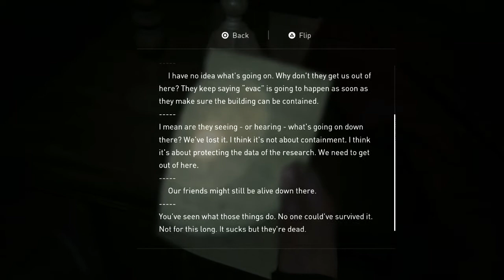Last of us Part 2 Playthrough #34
We reach the hospital and of course everything we need is down in the basement which is full of infected and something else much worse.